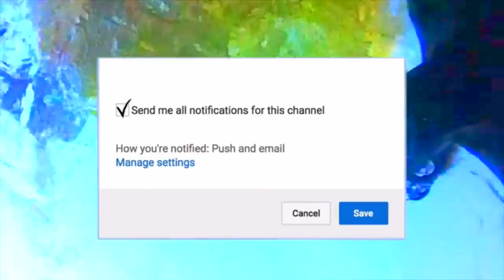Mouse Trap Mercy In Real Life + 2 mini Bonus Videos = CRINGE WARNING | Theekholms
Warning - don't watch this if you are afraid of a mouse in real life 🐀We catch two mice and release them. We use a no kill mouse trap we found on a youtube diy video.